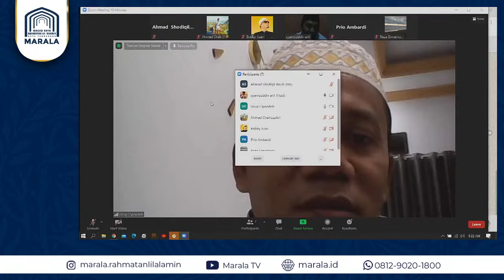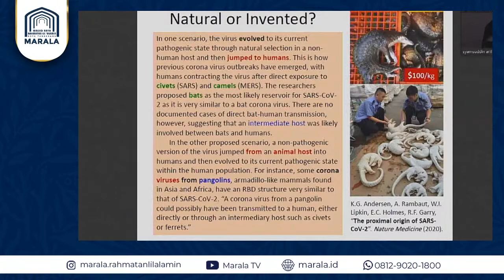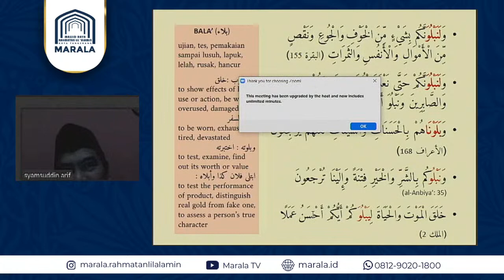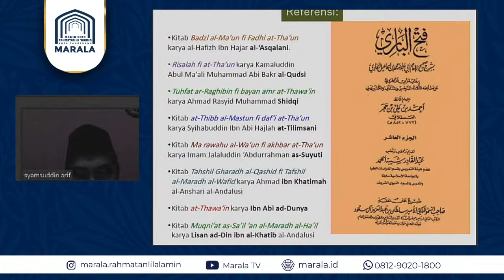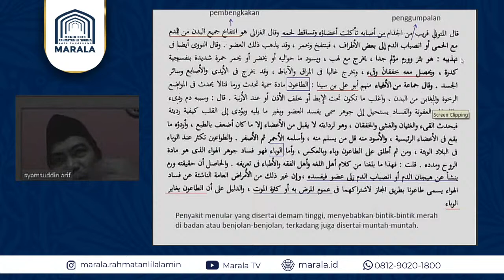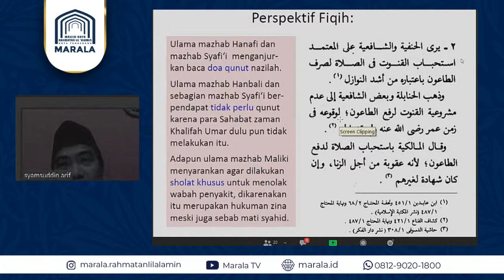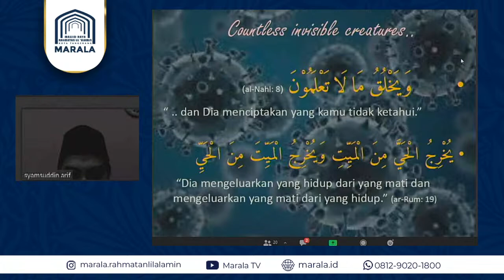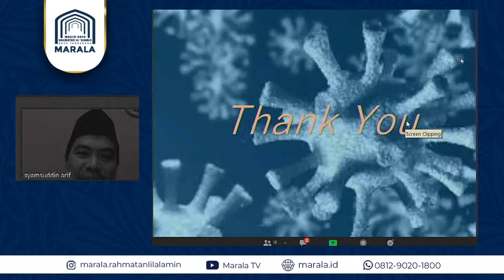TSS | ISLAM DAN WABAH PENYAKIT | Al Ustadz Syamsuddin Arif, B.HSc, MA, Ph.D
(LIVE) TSS | ISLAM DAN WABAH PENYAKIT |  Al Ustadz Syamsuddin Arif, B.HSc, MA, Ph.D

Ikuti dan sebarkan kajian - kajian dari Marala TV untuk kebaikan kita bersama dan juga untuk follow Offical Social Media MARALA :

Notes: Tidak diperbolehkan mengupload ulang Audio atau Video Marala TV, memotong, mengedit sebagian atau seluruhnya dan memanfaatkannya untuk keperluan apapun. Terkecuali mendapatkan izin dari MARALA TV. Jazakumullah Khoiron

Untuk mensupport Kegiatan Pengembangan Dakwah Masjid Raya Rahmatan Lil'Alamin, donasi bisa disalurkan melalui :

Rekening Bank Syariah Mandiri (kode bank : 451)
Nomor Rekening 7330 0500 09 a.n Yayasan Masjid Raya Rahmatan Lil'Alamin